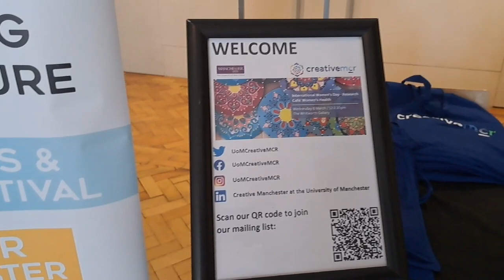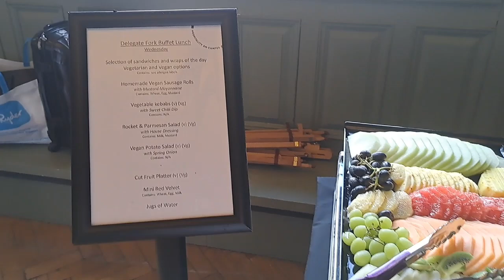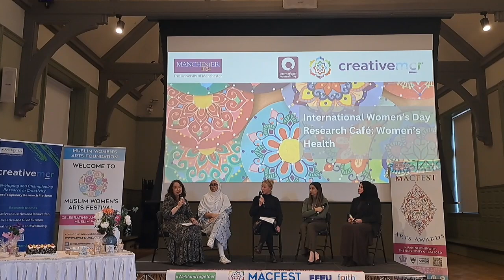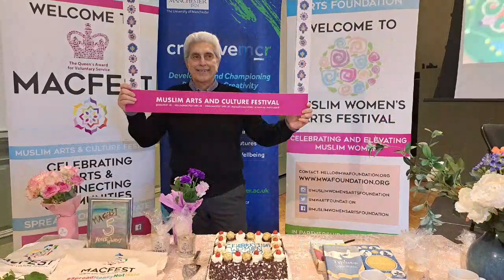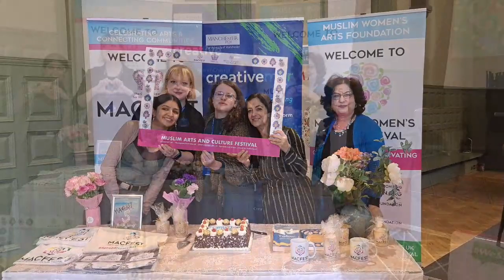MACFEST 2024: Celebrating International Women's Day with Creative Manchester Manchester University.